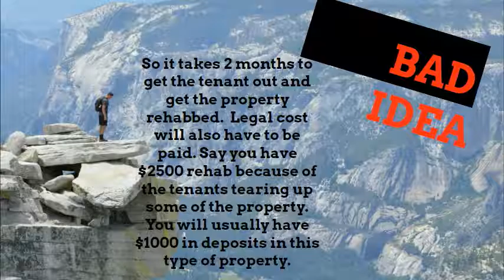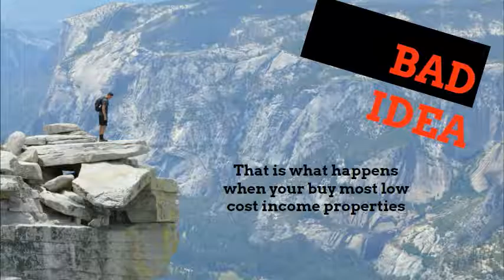Low cost income real estate costs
There are a lot of companies that talk about turn key real estate they sell. The turn key they are talking about is getting the property ready and rented.  It is just part of the turn key and a lot of investors need to hear the rest of the story